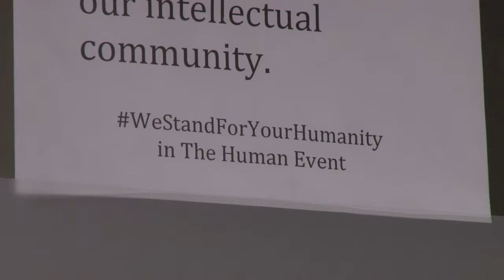ASU honors college promotes unity post-election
Students at Barrett, the Honors College share signs in their windows promoting unity and acceptance of everyone, regardless of race, gender, legal status, or sexual orientation.